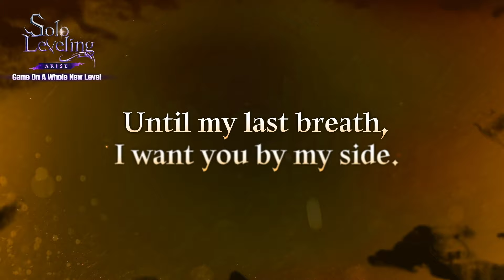[Solo Leveling:ARISE] Hunter Analysis File: #3 Cha Hea-in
The ninth S-Rank Hunter of South Korea and the vice guild master of the Hunters Guild Cha Hae-In!

The Hunter also called as Radiant Battlefield Dancer due to her battle style. Which skill will she use?👀

Check out her delicate swordsmanship that uses the power of light!

『Solo Leveling:ARISE』 The grand launch you've been waiting for
A Game On A Whole New Level! 🎮

🎉15M Pre-registrations Worldwide!🎉
🎁Claim $150 Worth of Guaranteed Reward Packages!🎁

👑Ready to experience next-level action? 👑

👇 Want to learn more? Then keep a lookout for updates on our official channels: